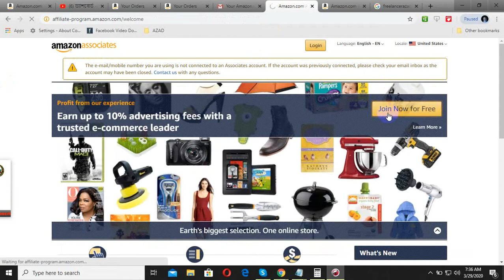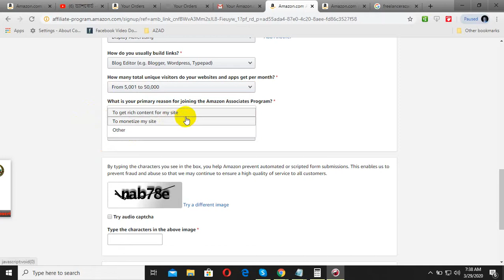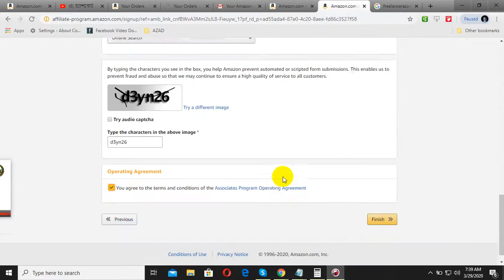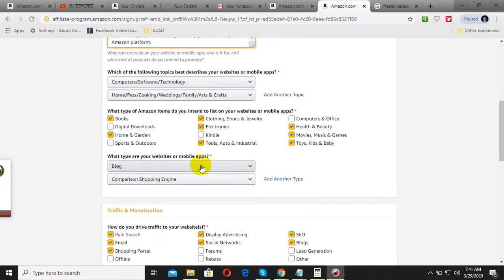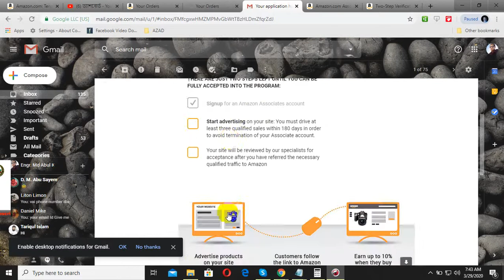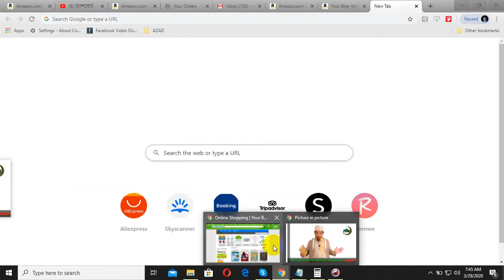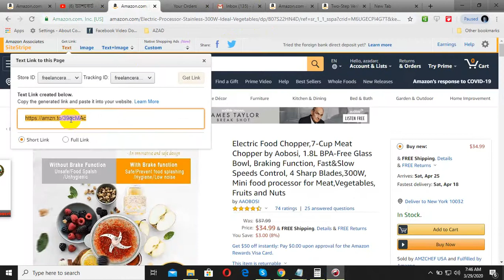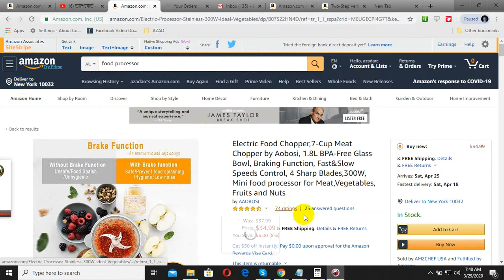amazon affiliate marketing tutorial